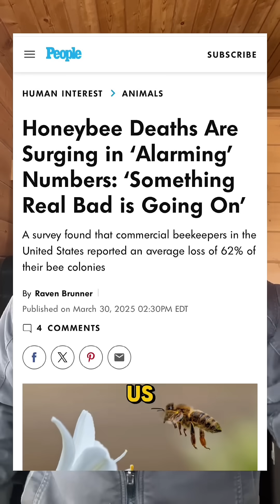Bee colonies are collapsing—62% gone in less than a year.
Between June 2024 and February 2025, U.S. commercial beekeepers reported catastrophic losses. That means reduced food supply, higher prices, and ecological imbalance.

The truth? You can’t stop it.

But you can control how you react—and how you prepare.

Here’s one way to build self-reliance through bees:

We had a swarm land in one of our trees—completely unexpected. If you’re prepared, that’s all it takes to start. Have your beehive setup ready and look for a local bee nuc for sale. These contain a queen, worker bees, and brood—everything you need to begin.

Honey stores forever. And if you have fruit trees or a garden, bees don’t just help—they multiply your yield.

Be prepared for everything.